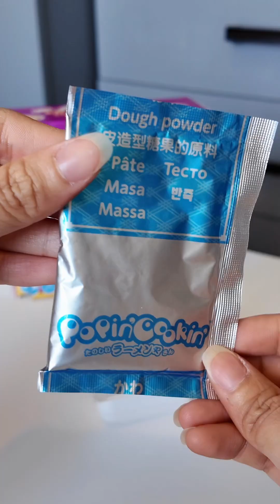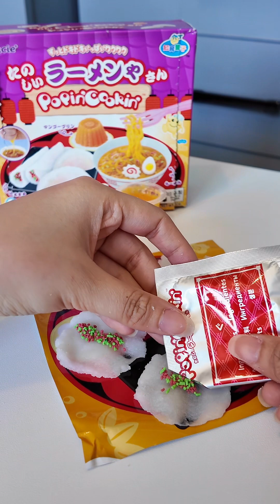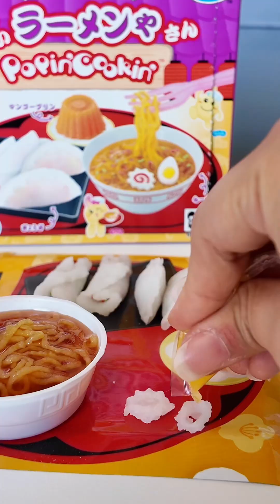Gumawa kami ng DIY Ramen! 🍜